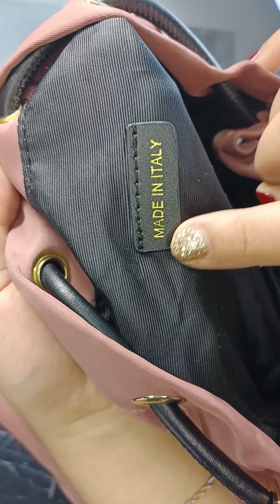(Sisa MIU MIU) Ransel branded muat notebook 🎋💕 - 25 April 2024 (WA 0811-1111-1277)